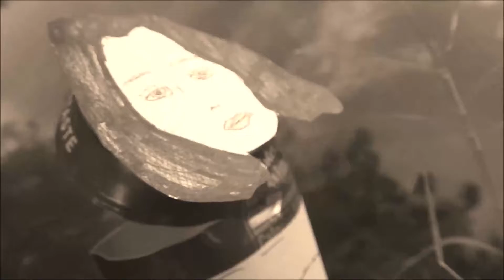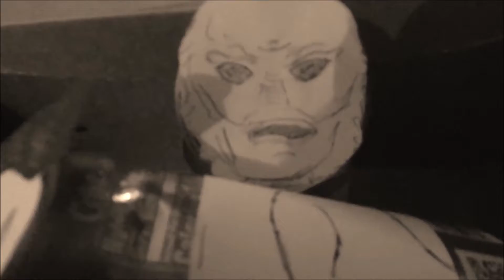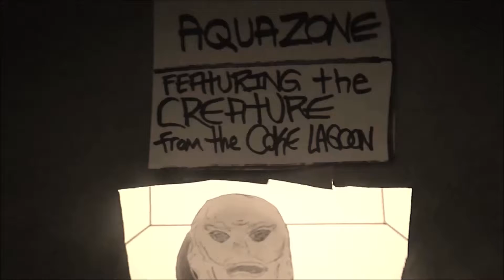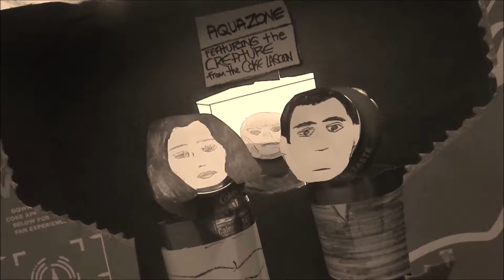Creature From The Coke Lagoon (Can Cinema #247)